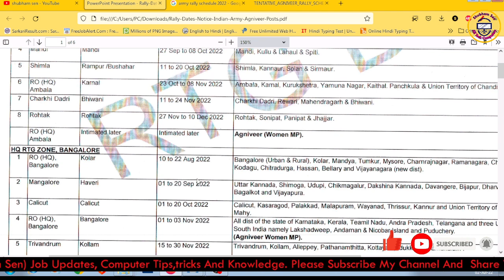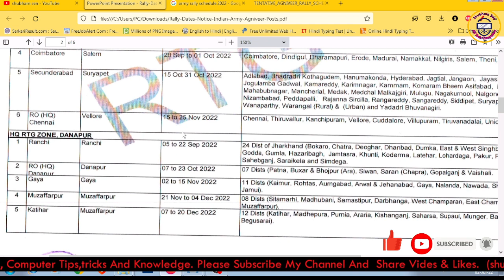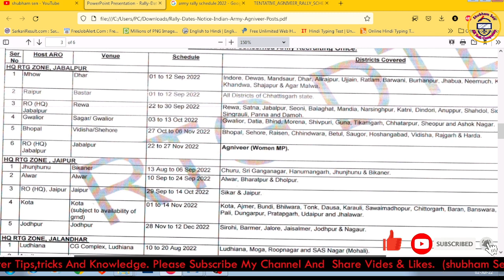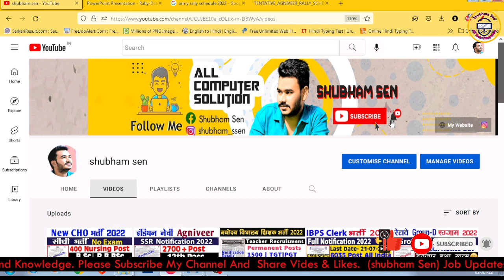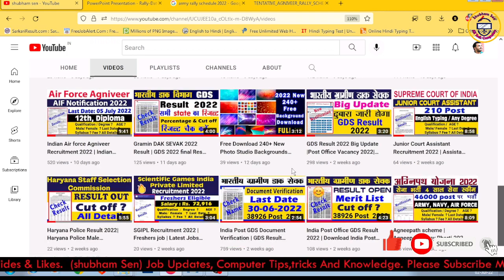Army Agniveer Bharti Rally Schedule 2022-23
Army Agniveer Bharti Rally Schedule 2022-23 | Army Rally Schedule 2022 | Army Rally Date 2022

 Agnipath Army Qualification 2022

● Agnipath Army Job Profile

● Agnipath army Age Limit 2022

● Agnipath Army Selection Process 2022

● Agnipath Army Syllabus 2022

● Agnipath Army Exam Patthar

●Agnipath Army Online Application Date

● Agnipath Army Full Information✍🏻

● Agnipath Army  Kya hai

● Agnipath Army kya hai 2022

● Agnipath Army Notification

● Agnipath Army Salary 2022

● Agnipath Army Online Form 2022

● Agneepath Army Physical Me Kya hoga

● Agneepath  Army New Syllabus 2022

● Agneepath Army Physical Details

● Agneepath Army Notification 2022

● Agneepath Army 2022 Notification

Social Media Accounts: Follow AAP Instagram me follow kijiye link- Instagram